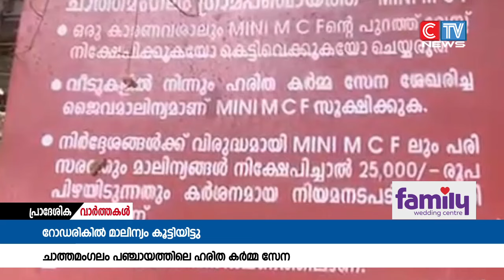ഹരിത കർമ്മ സേന മാലിന്യങ്ങൾ കൂട്ടിയിട്ടത് പ്രദേശവാസികൾക്ക് ദുരിതമാവുന്നതായി പരാതി.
കോടികൾ മുടക്കി നവീകരിച്ച റോഡരികിൽ ഗ്രാമപഞ്ചായത്തിന് കീഴിൽ പ്രവർത്തിക്കുന്ന ഹരിത കർമ്മ സേന മാലിന്യങ്ങൾ കൂട്ടിയിട്ടത് പ്രദേശവാസികൾക്ക് ദുരിതമാവുന്നതായി പരാതി.